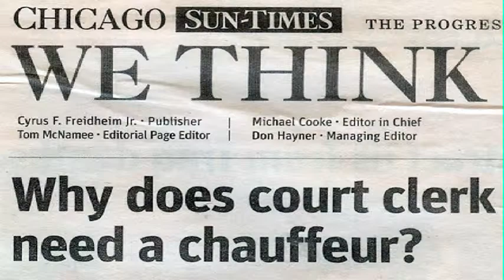Chauffeurs and Bodyguards, not the rich and famous, just a politician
Diane Shapiro for Circuit Court Clerk
Diane worked for Cook County for thirty-three years until her retirement in 2009. From 1976 through 1979 Diane worked in the Recorder of Deeds Office. From 1979 through 1984 she worked in the Sheriff's Office, and until retiring in September, 2009 she worked in the Adult Probation Department's Presentence Investigations Unit. Diane was elected in March of 2012 to my second term as 46th Ward GOP Committeeman, and is working on building a strong organization. Beside working for Cook County, Diane helped produce circuses for the Shrine, various state fairs and Summerfest in Milwaukee, Wisconsin over a fifteen year period, doing all of the public relations and promotion.